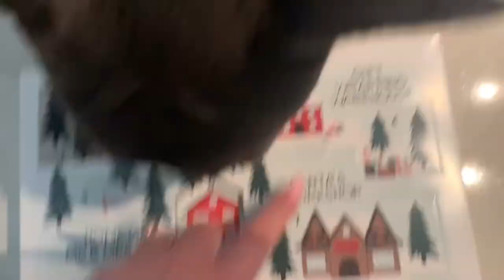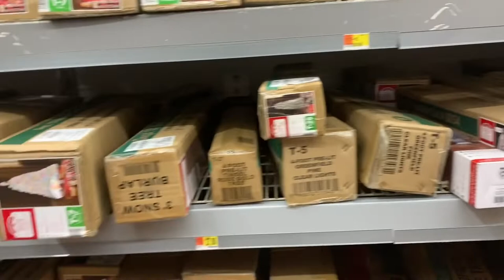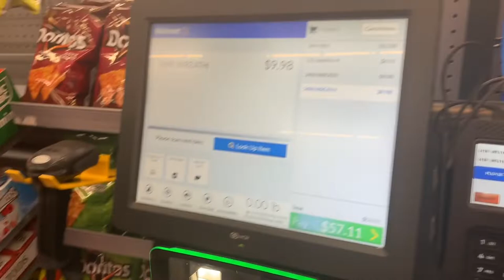Christmas Decoration Shop With Us || Vlogmas 2019 Day 4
Welcome Back y'all! I was really hoping to finish decorating our front yard/pourch but it got late on us out shopping so enjoy this shop with us!